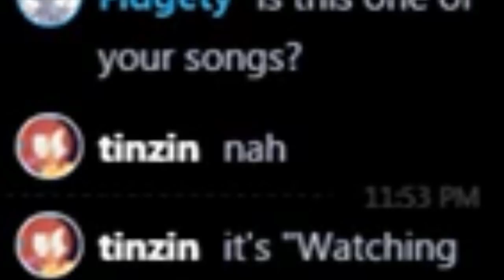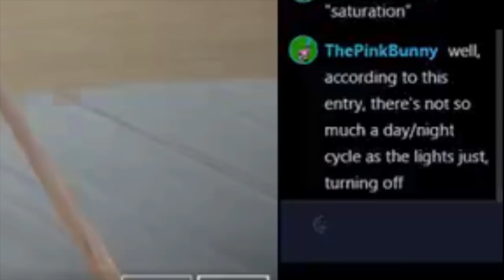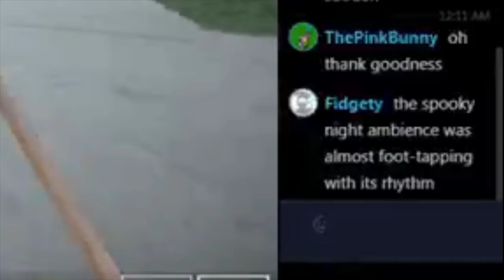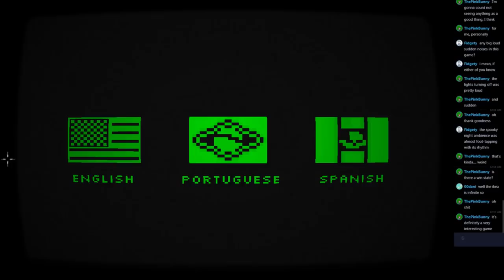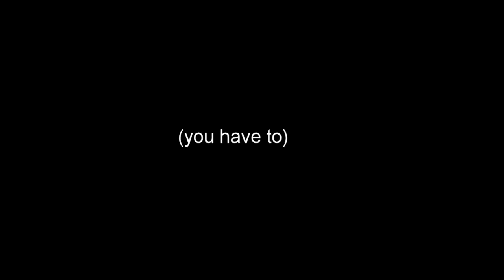Midnight Indie Horror | 1 - Lost In Ikea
sorry, "Ekia"